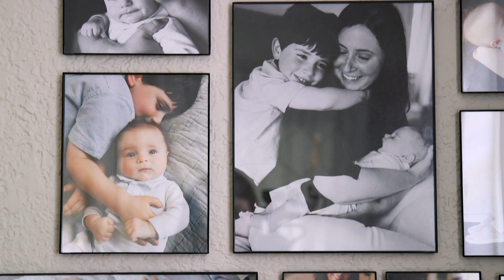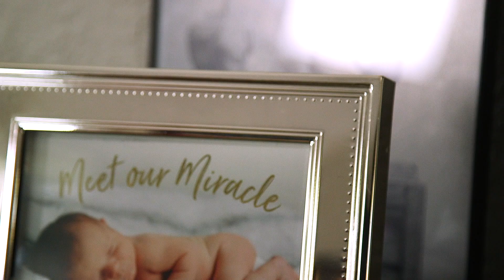Northwell Health Fertility – Living the dream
Kerri dreamt of growing her family, but faced some challenges. Thanks to Northwell fertility experts and IVF, she’s now blessed with another tiny miracle.